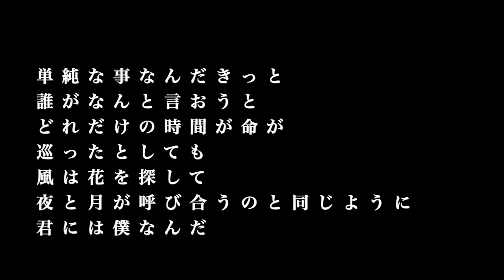【ピアノ カラオケ】オールドファッション / back number【女性キー】